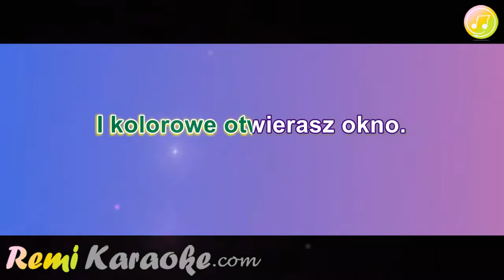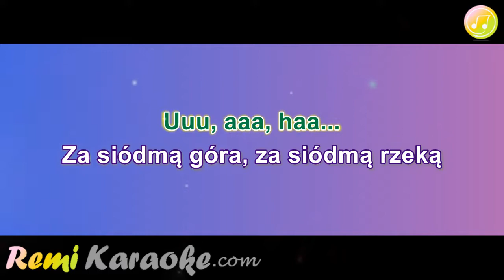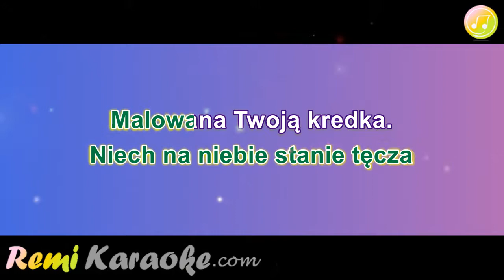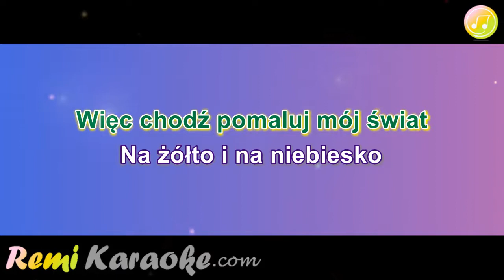Anna, Serenity - Chodź pomaluj mój świat (karaoke - RemiKaraoke.com)